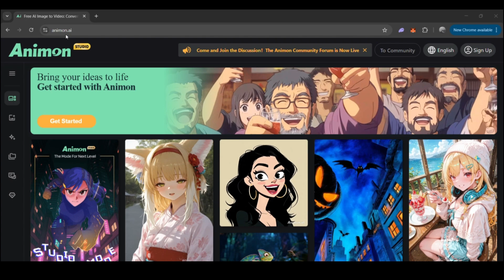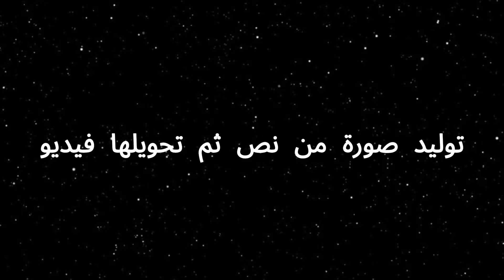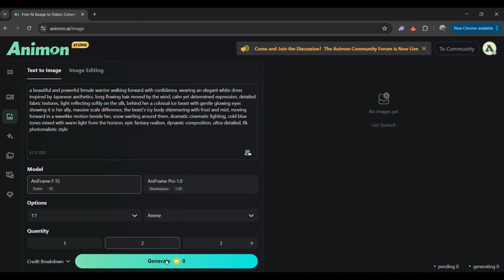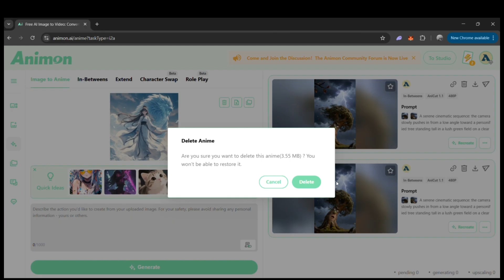كيف تحول النصوص والصور إلى مقاطع فيديو انيميشن مجاني 100%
هل تريد طريقة مجانية وسهلة لتحويل صورك أو مشاريعك السابقة إلى فيديوهات أنيميشن احترافية بالذكاء الاصطناعي؟
في هذا الفيديو أشرح خطوة بخطوة كيفية استخدام موقع Animon AI لتعديل مشروع جاهز أو إنشاء فيديو جديد بالكامل من الصفر.

ستتعلم في هذا الشرح:
• كيف تستخدم مشروع سابق وتعدّل عليه لإنتاج فيديو جديد أو عمل امتداد له بسهولة.
• طريقة توليد صورة من نص وتحويلها إلى فيديو أنيميشن متحرك بجودة عالية.
• كيفية تحويل أي صورة عندك إلى فيديو احترافي بالذكاء الاصطناعي.
• إعدادات التصدير والإخراج النهائي لفيديوك بدون علامة مائية وبنتائج واقعية مذهلة.

الموقع مناسب للجميع: صناع المحتوى، اليوتيوبرز، المصممين، أو أي شخص حابب يبدأ في عالم فيديوهات الذكاء الاصطناعي.

Animon الرسمي: اسم الموقع

💬 شاركني في التعليقات: شو أفضل موقع AI جربته لصناعة الفيديوهات؟

Animon AI، شرح Animon، تحويل الصور إلى فيديو بالذكاء الاصطناعي، AI Animation Maker، توليد فيديو من نص، تعديل مشروع أنيميشن، إنشاء فيديو بالذكاء الاصطناعي، تحريك الصور AI، توليد فيديوهات AI، أفضل مواقع الذكاء الاصطناعي 2025، Animation AI Tools، Animon tutorial، Animated video generator، Video AI tools، AI for content creation، AI animation 2025، Image to animation AI، AI motion effects، أدوات الذكاء الاصطناعي لصناعة الفيديوهات.

هل ترغب أن أضيف سطر دعائي قصير في بداية الوصف (لزيادة معد